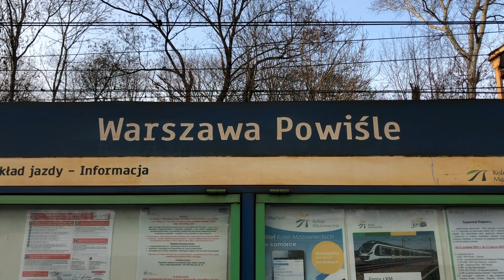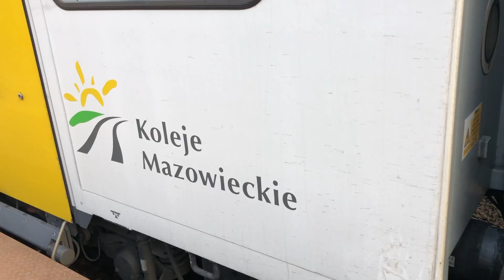WARSZAWA POWIŚLE PKP POCIĄGI 2023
Przeloty pociągów PKP Intercity: EIC Ondraszek, Berlin-Warszawa Express, IC Korczak, Pendolino (ED250), IC Wybrzeże, oraz Koleje Mazowieckie na stacji Warszawa Powiśle, m.in. pociąg osobowy przyśpieszony Radomiak, a także Szybka Kolej Miejska w Warszawie. Zapraszam!